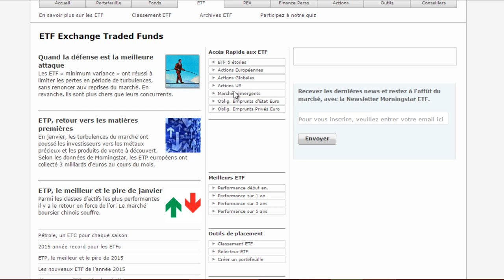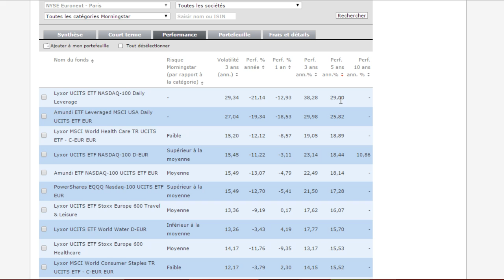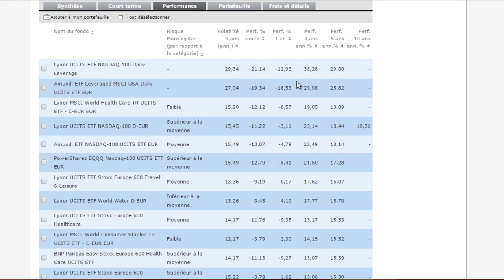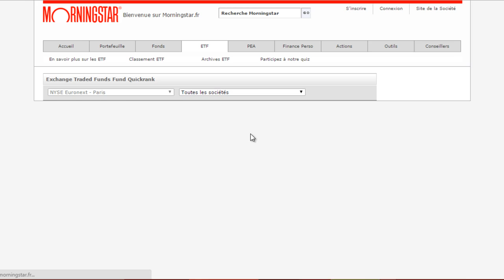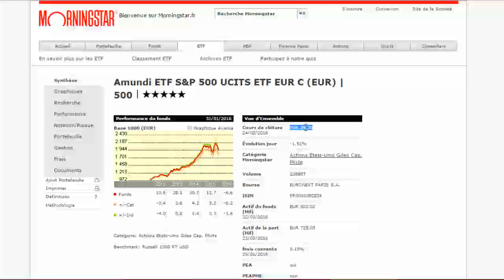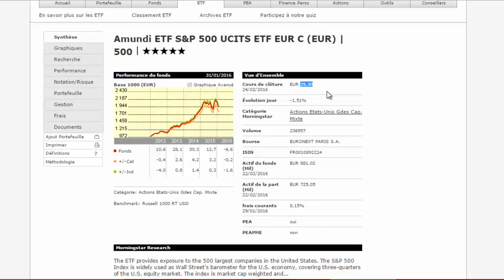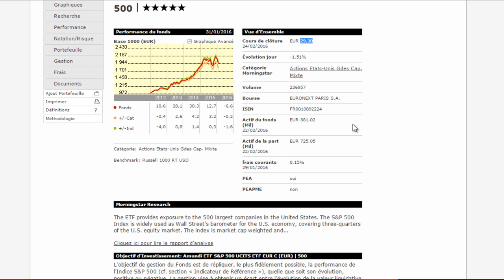Comment choisir un tracker pour investir en bourse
Lien pour vous recevoir mon guide de 5 étapes pour gérer votre argent et commencer à investir :